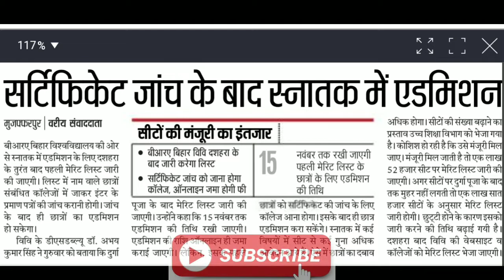bihar university ug merit list 2020 😱 | brabu ug merit list news today